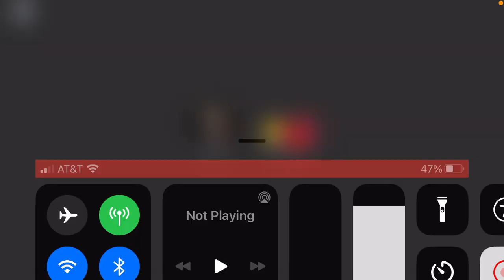D day babyyyyyyy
We are in war with them